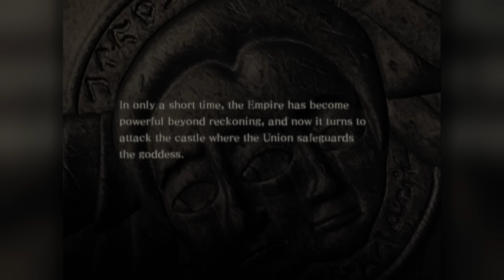Drakengard | A Complete History and Retrospective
Hey Dad,
Today we're going to begin our look at the Drakengard series. These games spawned Nier, which we'll also take a look at. Let's see if Drakengard holds up.

CHAPTERS
Intro 0:00
Development 1:48
Drakengard 4:13
Endings 31:27
Final Thoughts 38:54